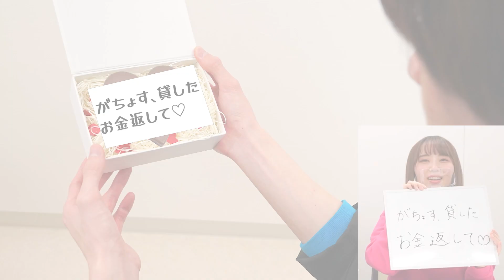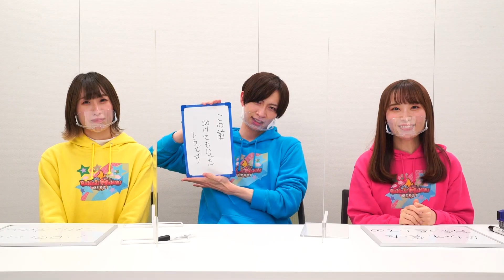【バンダイ公式】大喜利コンテスト開催‼︎写真を使った大喜利にMC3人も大奮闘！そして第5回バンマニ!コンテスト結果発表でみななんのキャッチフレーズがついに決まる...！【バンマニ!】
第6回バンマニ!コンテストへの応募はこちら！

バンマニ!ではバンダイの商品やサービスに関する情報を、いつも元気いっぱいの「がちょす」「もにちゃん」「みななん」がお届けしていきます！

みななん
第5回バンマニ!コンテストへのたくさんのご応募、本当にありがとうございました！
キャッチフレーズ通り、「みんなを笑顔に！」できるようこれからも頑張ります！
第6回バンマニ!コンテストへのご応募もお待ちしてます！！
（衣装着たの楽しかった〜〜♪）